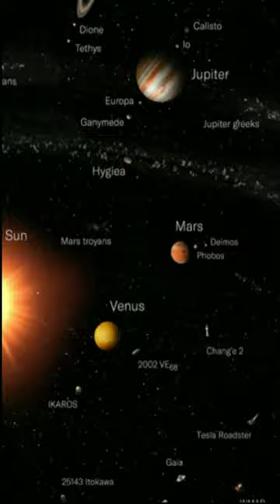What if an asteroid hits the Earth 26 September 2022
about this Channel:
This channel belongs to Vimal Shukla who believes that the welfare of the country and the world lies in the welfare of mankind.  And the achievement of this goal is possible only when we spread education and awareness in the society.  One most important thing is that we should not compromise with the unity, integrity and fraternity of the society for any reason.  We all have to preserve the invaluable legacy of "Vasudhaiva Kutumbakam" and "Sarve Bhavantu Sukhinah Sarve Santu Niramayah" at all times.